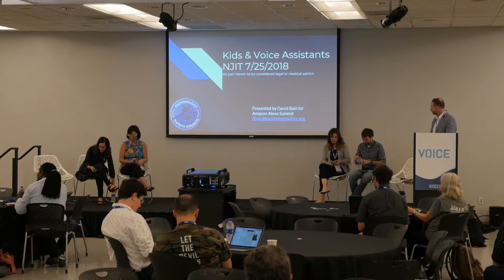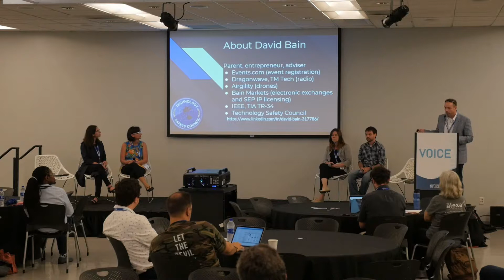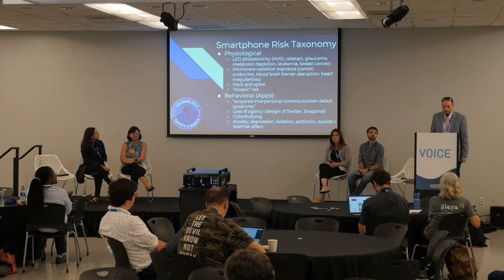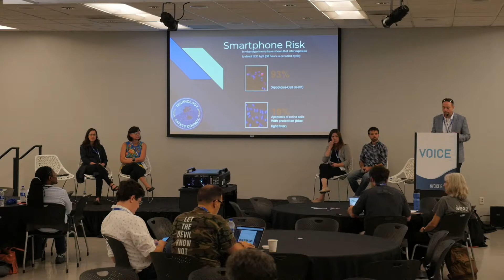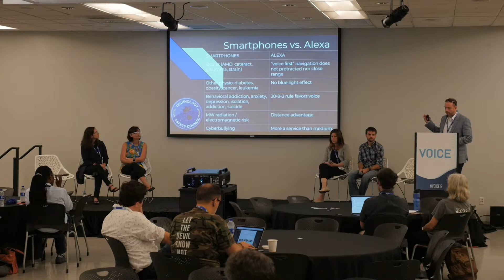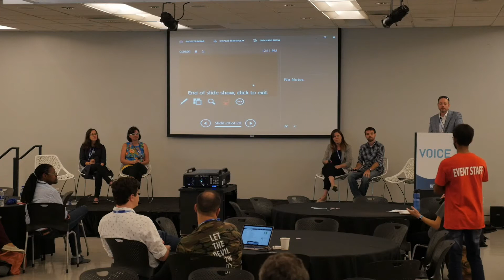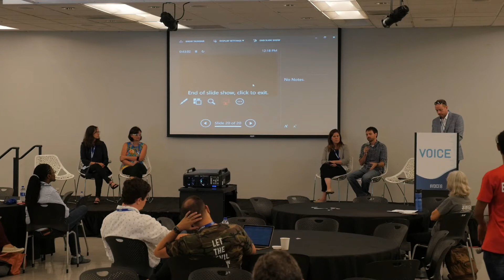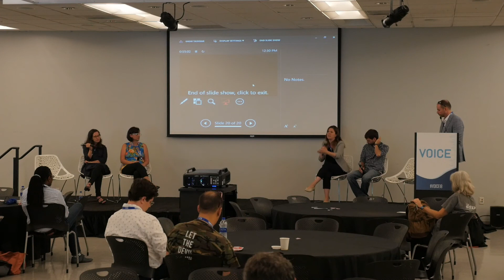VOICE Summit 2018 | Speakers | Kids & G-rated Voice Assistants | Panel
Patricia Scanlon, Adva Levin and David Bain